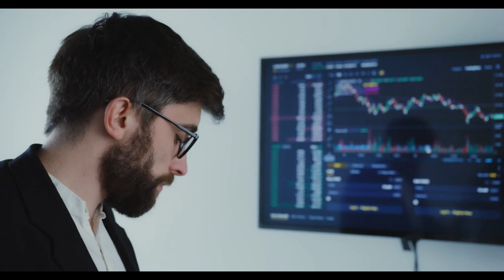How I "Lost" 1500$ On PokeMMO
Important to note that only "Lost" Out on the opportunity of profit, not really Lost the $$$ itself, similar to selling bitcoin early back in the day. This makes for a better title tho ;) Hope you guys enjoy the story, spent 2 full days on this one. Vanities are the Bitcoin of PokeMMO.